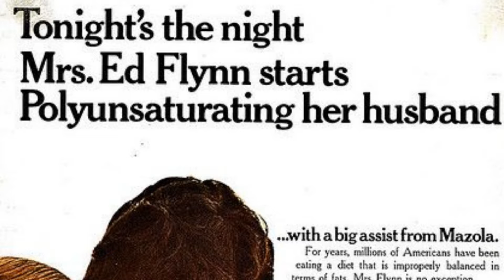I Have the Same Breakfast Every Day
My Breakfast is minimally processed real foods, and it's just perfect for me.  It may not suit everybody and maybe nutritionists love it, maybe they hate it. I don't car because i think they're idiots who hate butter. But more on that in the video.

My breakfast Recipe :
1.French bread has 3 ingredients by law : Flour, yeast and water. Get some comparably simple bread, add butter.
2.Make a Smoothie with frozen fruit, some juice and maybe some milk.
3.Add some unsalted nuts
4.Eat it while contemplating something beautiful

if you can afford it, Please consider hitting the "Join" Button or becoming a PATRON